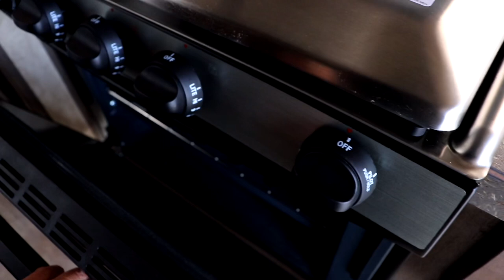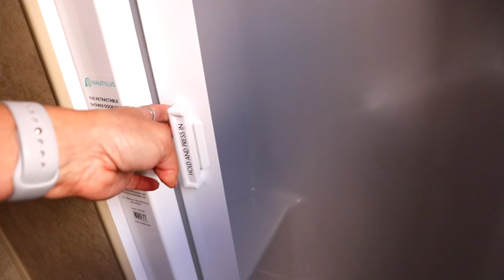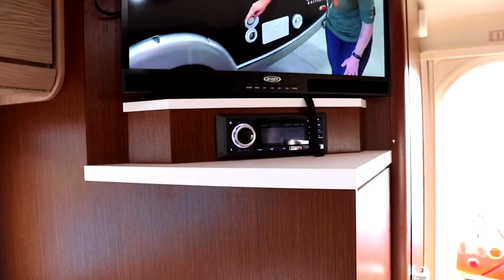2019 RV FLORIDA SUPERSHOW~ IS THERE RV MANUFACTURER PRIDE ?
A day focusing on Truck Campers, Travel Trailers, and Horse Trailers.

My Website is Up!
New Posts on the Blog Page every Wednesday!

MY Stickers are HERE !

Self Made Woman By Martin Carlberg
Current By Mhern
Feel For Each Other By Stonekeepers